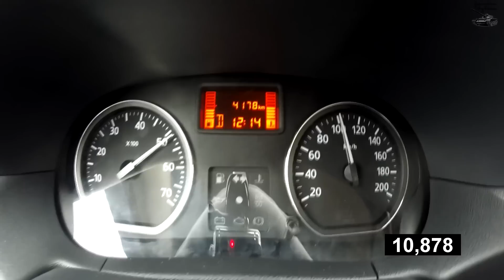Nissan Terrano 2WD 2014 Acceleration 0-100 km/h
Разгон от 0 до 100 км/ч.